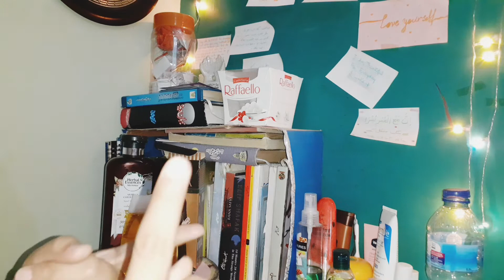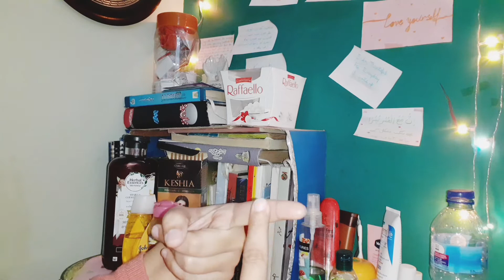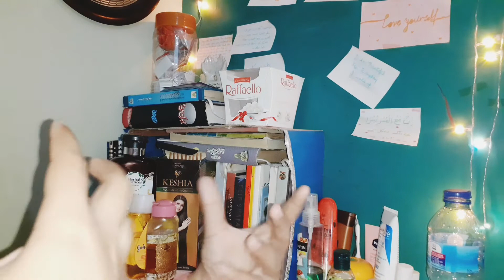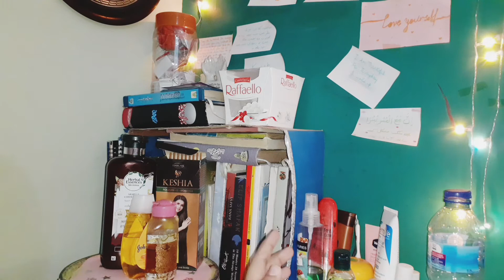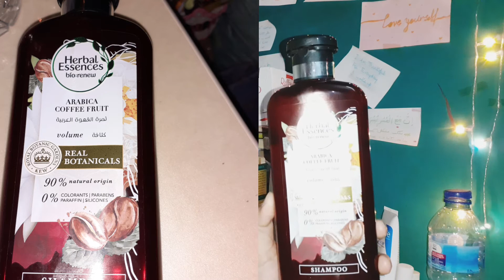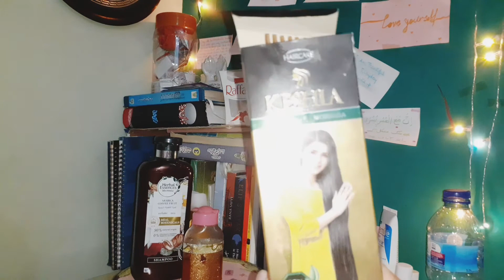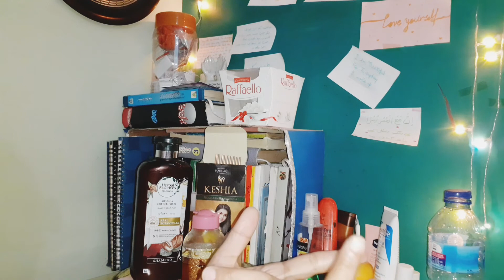Dry hairs problems || Tips and tricks for dry dull hairs